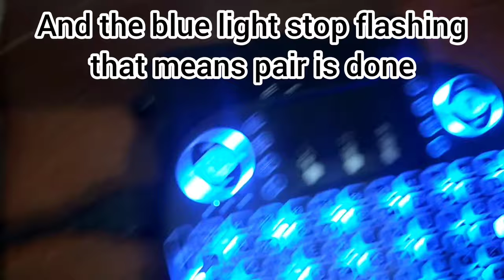mini wireless keyboard touchpad red light blinking or flashing problem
no signal or low signal problem pairing usb dongle